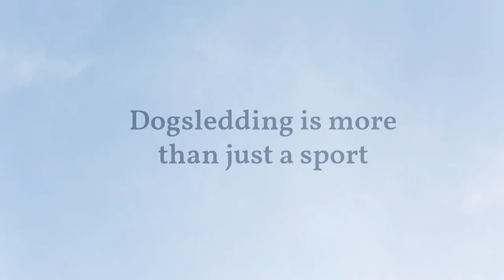Heartprints in the Snow (Trailer 2021) - a Dogsledding Documentary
On March 5th see the documentary both on digital and DVD!

Dogsledding is more than just a sport, it's a bond that lasts a lifetime! 9 small town mushers share their experiences both on the trail and in life in this heartfelt documentary about the bonds between mushers and their dog team! Discover the love behind the sport!